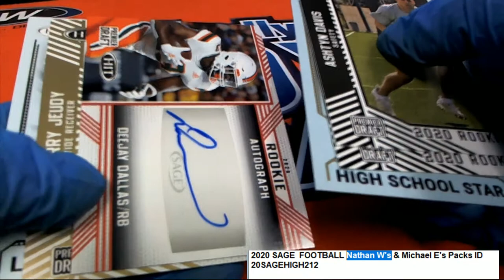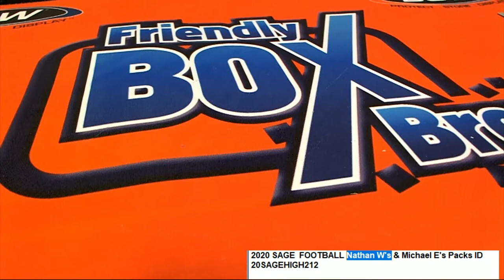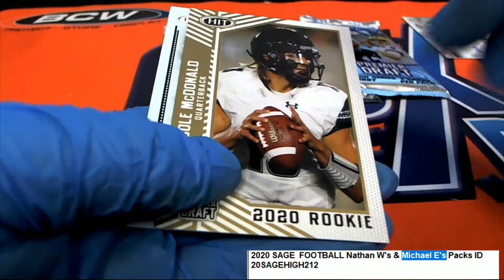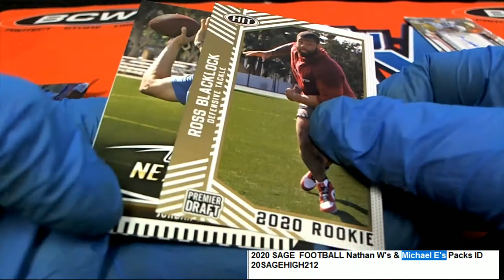2020 SAGE FOOTBALL Nathan W's & Michael E's Packs ID 20SAGEHIGH212